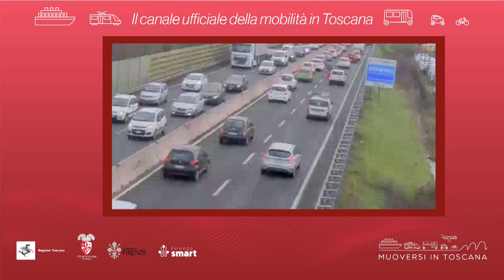Muoversi in Toscana - Edizione delle 19 del 12 settembre 2024